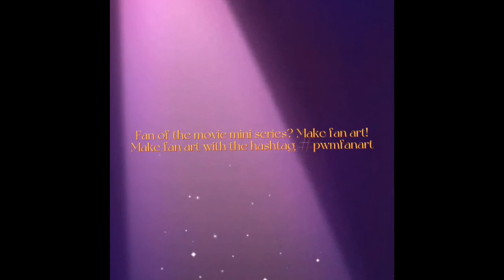Playing with Murders Part 2|Boo and Birds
Trixie, Frost, Tabitha, and Quinn are trying to figure out who the murderer is, but Trixie ends up in the hospital and when she come back...some things changed. Figure out what happens in this episode!
-Boo and Birds